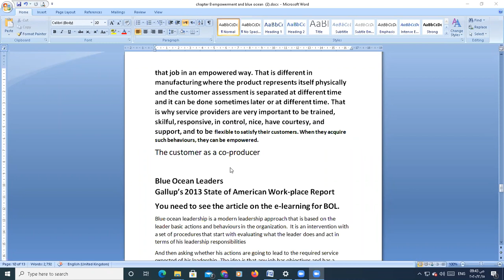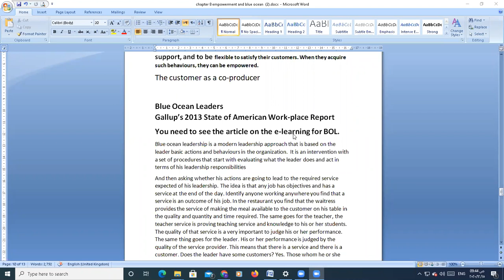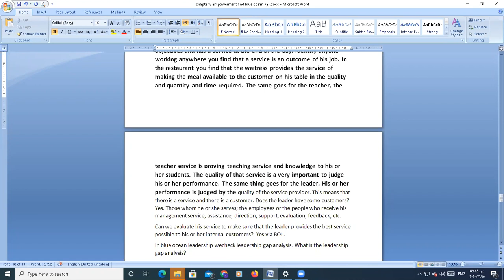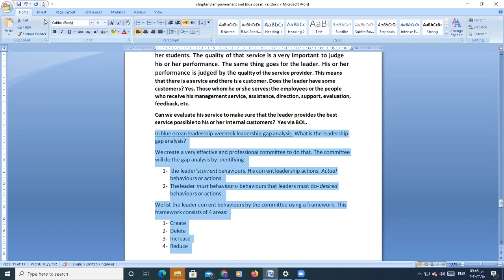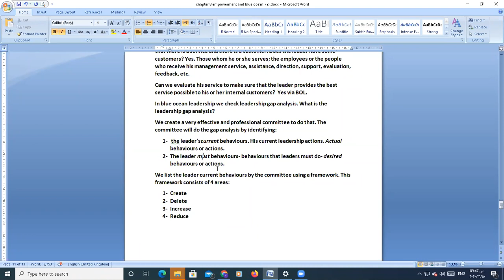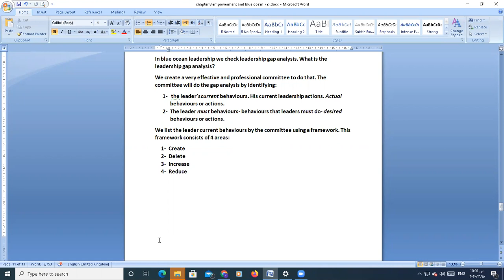lecture session 2 15/12/2020